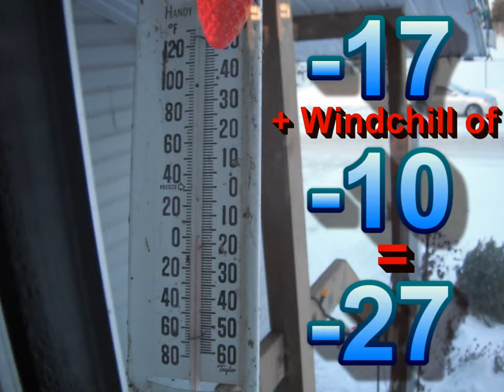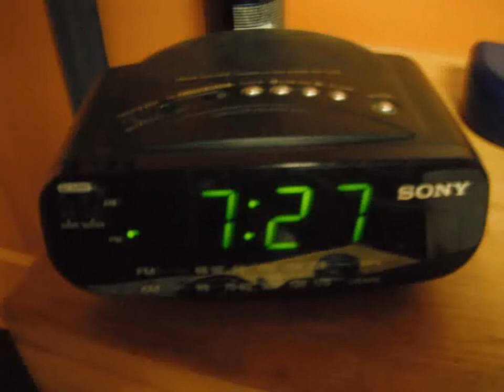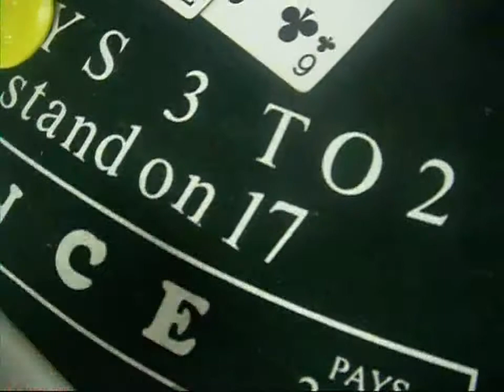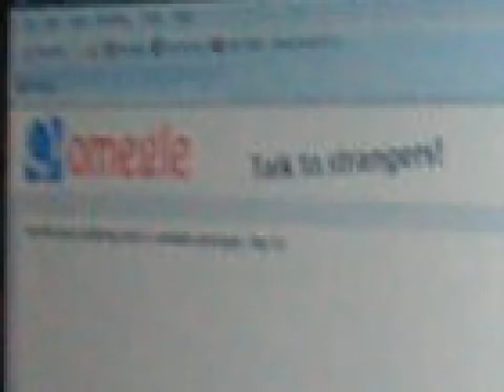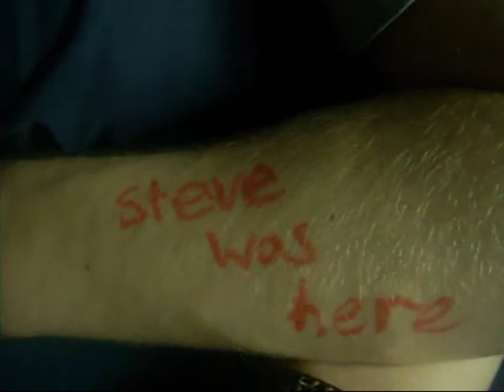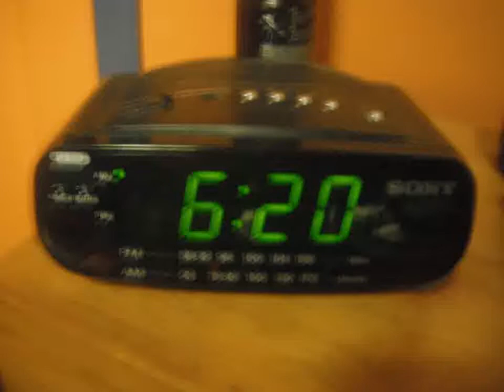Kids Who Do Crazy Stuff 5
Our series of kids who do crazy stuff. This is our first video to really have something to do with winter.